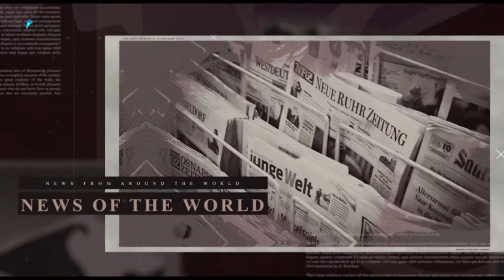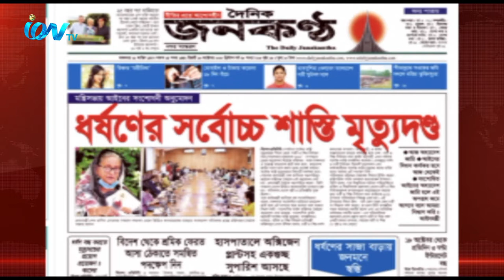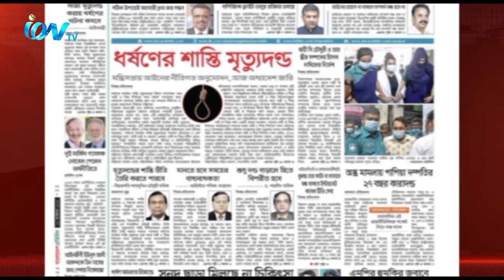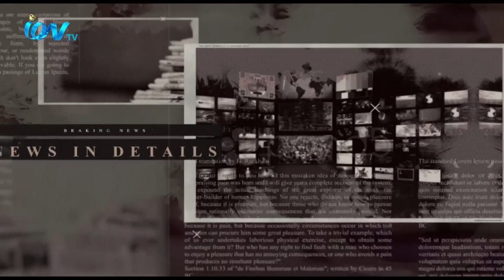iON Journal EP-30 on 12th October 2020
iON TV
SKY 782